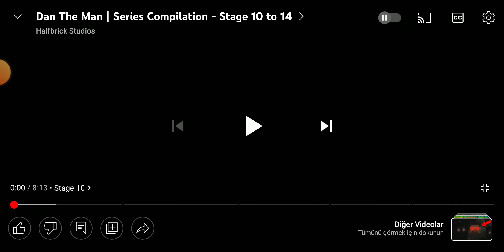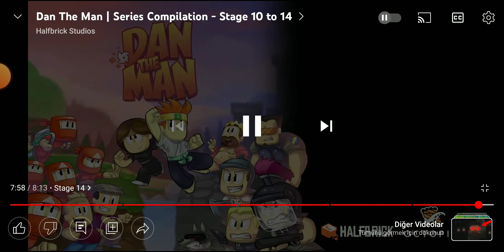DAN THE MAN İN YENİ MACERALARI!!-Stage 10-14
Kanalın düzeni:
Her gün yeni video
Maksimum 5 aktif oyun serisi
Her 5 seriden 2'şer video çekiyorum ve bu sayede bir döngü yapıyorum İyi seyirler.